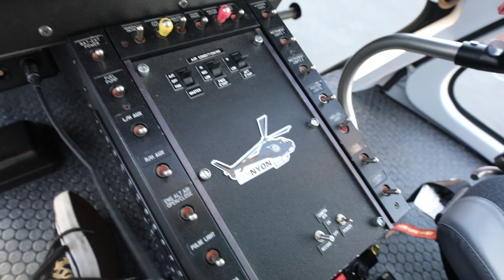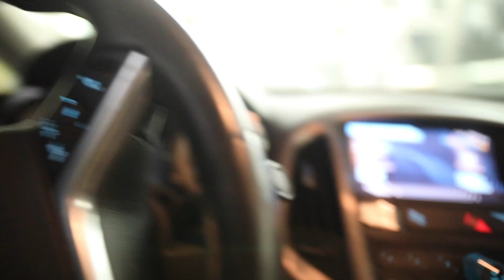MY FIRST CLOTHING COLLAB!!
we don't do three stripes
ily, thanks for giving me this opportunity.
ADD MY SNAPCHAT FOR BTS STUFF "michaelsteric"